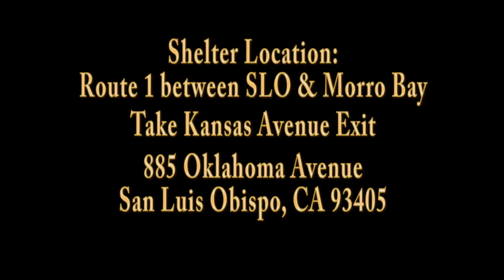Rescue Me! 09-14-2015